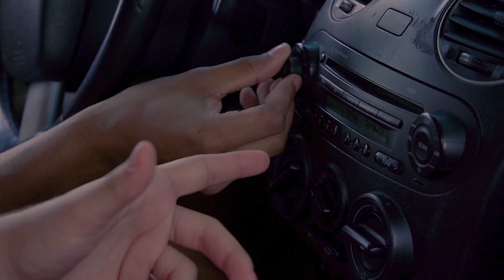Dj Impostor e Dj Elias - Dia de Loucura (Cartel FIlmes)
Artistas: Dj Impostor e Dj Elias
Produção Musical: Dj Impostor

Produzido por Cartel Filmes

Shows e Eventos:
Cartel do Funk